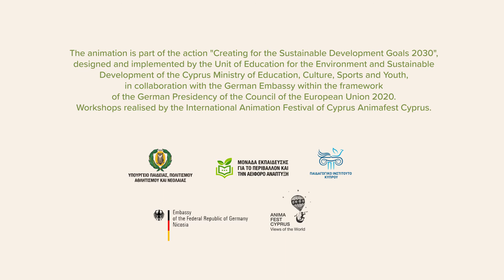Sustainable development, partnership, cooperation - Γυμνάσιο Νεάπολης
Μονάδα Εκπαίδευσης για το Περιβάλλον και την Αειφόρο Ανάπτυξη - Κινούμενα σχέδια για τους 17 Στόχους της Αειφόρου Ανάπτυξης
Στη συγκεκριμένη ενότητα μπορείτε να παρακολουθήσετε κινούμενα σχέδια για τους 17 Στόχους της Αειφόρου Ανάπτυξης. Τα κινούμενα σχέδια δημιουργήθηκαν από ομάδες μαθητών/μαθήτριων Δημοτικής και Μέσης Εκπαιδευσης οι οποίες διακρίθηκαν στην περιβαλλοντική δράση «Δημιουργώ για τους στόχους της Αειφόρου Ανάπτυξης 2030». Η συγκεκριμένη δράση αποτελεί συνεργασία της Μονάδας Εκπαίδευσης για το Περιβάλλον και την Αειφόρο Ανάπτυξη, στο Παιδαγωγικό Ινστιτούτο του Υπουργείου Παιδείας, Αθλητισμού και Νεολαίας με τη Γερμανική Πρεσβεία και εντάσσεται μέσα στο πλαίσιο της Γερμανικής Προεδρίας του Συμβουλίου της ΕΕ 2020, για την ενημέρωση και ευαισθητοποίηση των ευρωπαίων πολιτών και ειδικότερα των νέων στα θέματα της προώθησης των στόχων της Αειφόρου Ανάπτυξης.